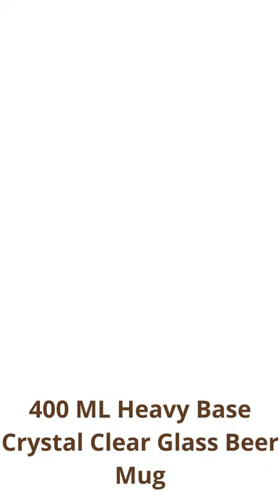400 ML Heavy Base Crystal Clear Glass Beer Mug